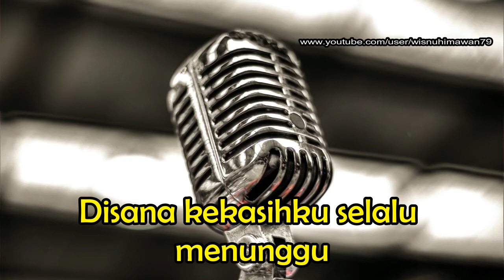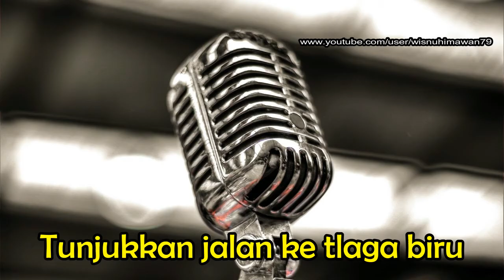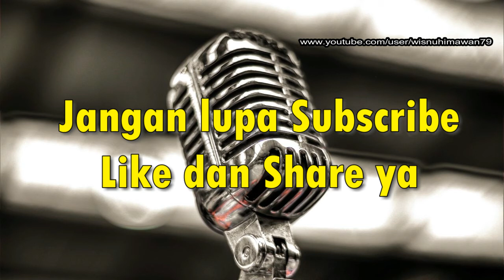Mak Engket - KOES PLUS || Karaoke HQ Audio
mak engket maukah kau menolong diriku
tunjukkan jalan ke tlaga biru
di sana kekasihku selalu menunggu
aku ingin segera bertemu

reff:
mak engket dengarkanlah kata kataku
ku rindu kasihku
mak engket luluskanlah permintaanku
di sisa hidupku